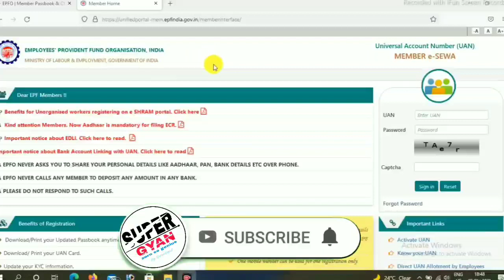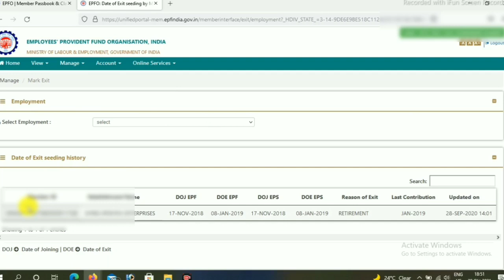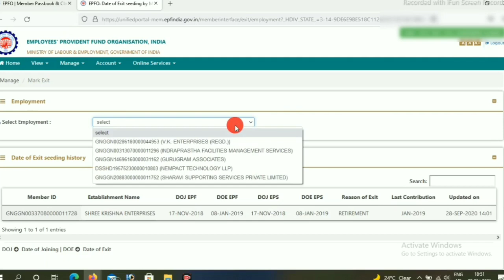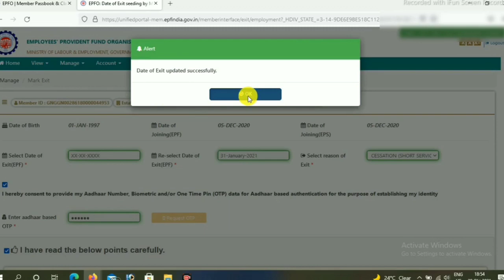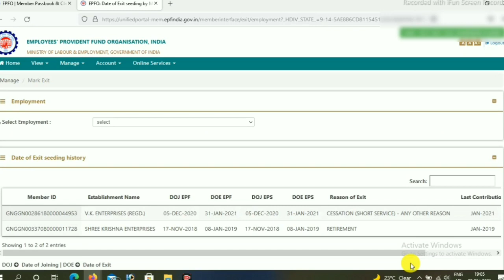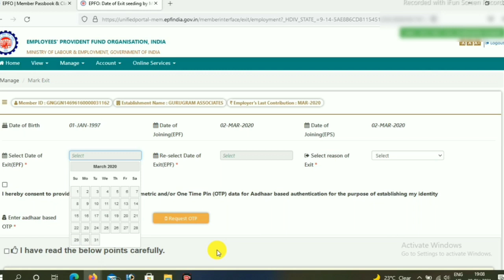PF account mein date of exit kaise dalen 2021 /EPF account date of exit online/EPF account mark exit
namaskar doston
is video ke madhyam se main aap logon Ko. bataya hai ki EPF account mein. date of exit kis prakar dalte Hain. aur Sahi date ka chunav kis prakar karte Hain. to video ko pura dekhen agar video pasand aaye to channel ko subscribe Karen aur video ko jyada share Karen dhanyvad.

how to change date of exit in epf
how to update date of exit in uan portal
pf me date of exit kaise kare
pf account me date of exit kaise kare